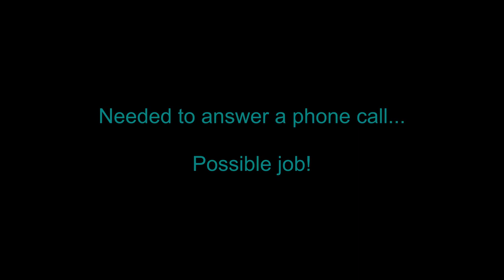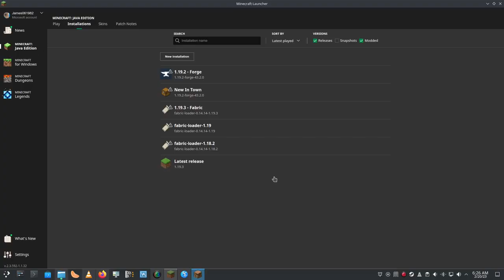Minecraft 1.19.2 Season 02 Episode 08 Bean hunt - No commentary LongPlay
I have decided, I want cocoa beans. And bamboo. Let us go find some!

Current rules: Death is the end of this season.

Resource Pack:
Faithful (64x version)